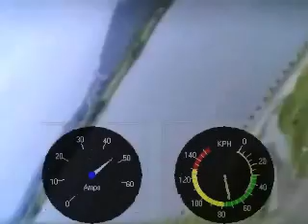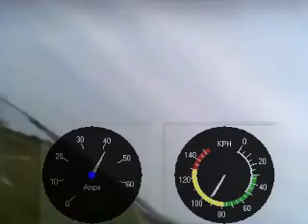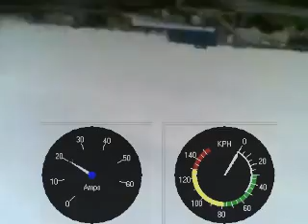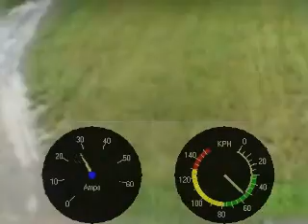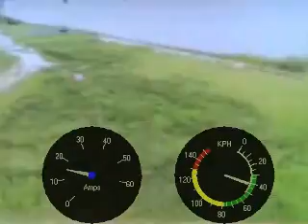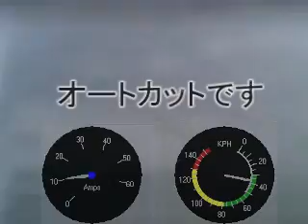RC HELI 3DX500 Challenge to max speed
電動ラジコンヘリ3DX500で最高速に挑戦して109km/hが出ました。